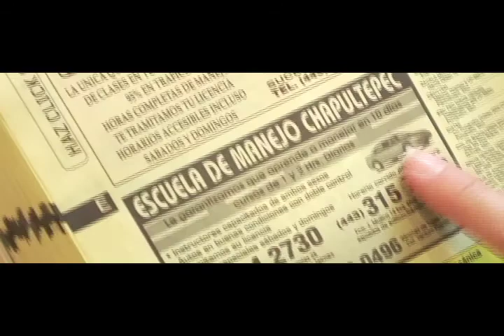TIERRA DE ORO TE AMO VIDEOCLIP